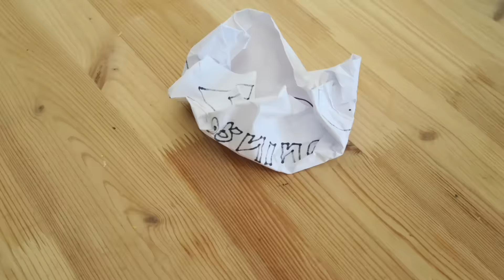WHY OUR KIDS DON'T GO TO SCHOOL 📚 | Slyfox Family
We have made a choice as a family NOT to send our kids to school...In today's video Hannah and Andrew go in depth about their educational choices for Jaedyn and Caspian.

Slyfox Family
30141 Antelope Road Suite D #703